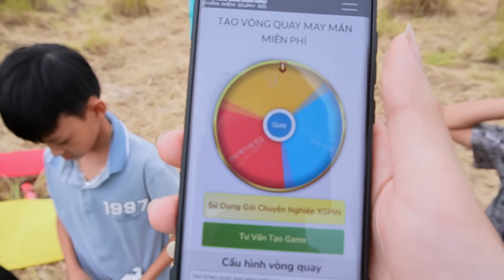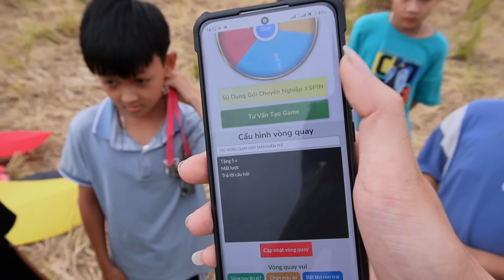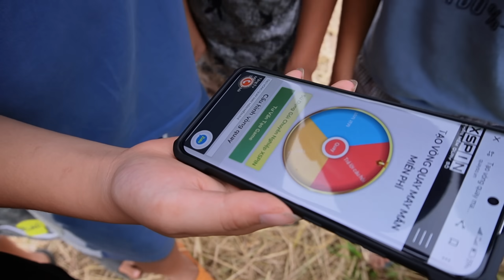Cuộc Thi Bắn Ná Cao Su Nhận Diều Sáo Của Trẻ Trâu || TH Vlogs